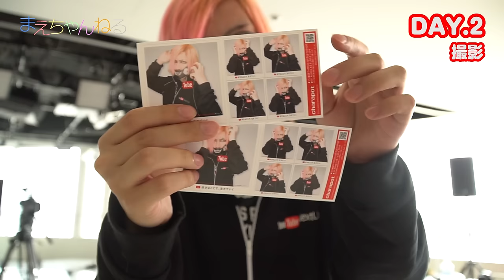YouTube NextUp 2016 ちょっとした記録【ビデオブログ】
4日間に渡る「YouTube NextUp 2016 クリエイターズキャンプ」に参加してきました。

個性豊かな16チャンネルと一緒に時間を共有できたのは、自分にとって大事な財産となりました！
またこのメンバーで何かやりたい！本当にそう思える楽しい時間でした。

YouTube NextUp 2016 メンバー（50音順）

▽撮影機材　SONY α NEX-5R（Amazon）